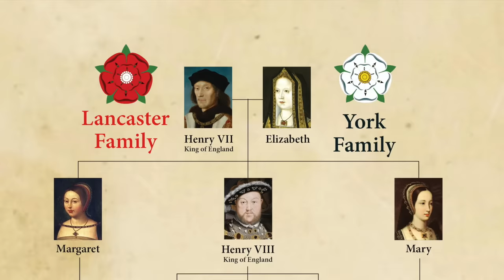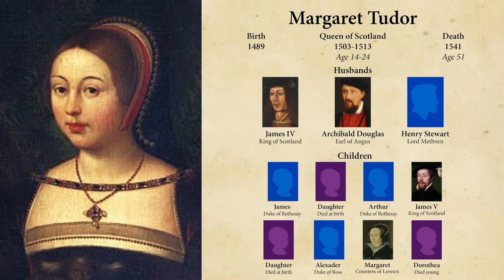Henry VIII's Sisters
Margaret Tudor, Queen of Scotland and Mary Tudor, Queen of France lived lives just as intriguing and dramatic as the six spouses of their famous sibling.

Henry VIII’s is infamous for his relationships with women. The domineering King took 6 wives during his 36 years on the throne. And he disposed of them with as much scandal as he wooed them – Divorced, Beheaded, Died, Divorced, Beheaded, Survived. But Henry had two other important women in his life, his sisters, Margaret and Mary. Their lives and complicated relationships with their brother are just as intriguing as those of the famous 6 wives. Let’s get to know the two Tudor sisters, Margaret, Queen of Scotland and Mary, Queen of France.